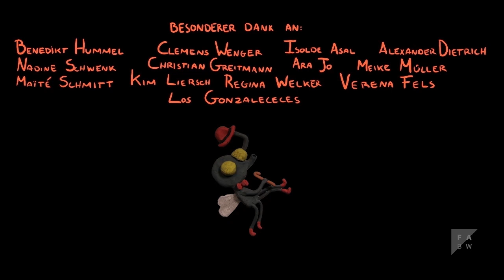Balloona Laguna (2014)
Ein Kind und sein Vater verkaufen Ballontiere auf der Straße, um Geld zu verdienen. Das Geschäft läuft sehr gut, bis das Kind einen Trompeter sieht und nicht aufhören kann, an ihn zu denken, und damit den Ballontierverkauf ruiniert.
A child and his father are selling balloons in the streets. The business is going well, until the boy gets distracted by lovely trumpet sounds from across the street.

CREDITS
CREW:
Director: Matisse Gonzalez
Film Music: Clemens Wenger
Animation: Matisse Gonzalez
Executive Producer: Jana Günther
Musician Score: Martin Eberle
Production Company: Filmakademie Baden-Württemberg GmbH